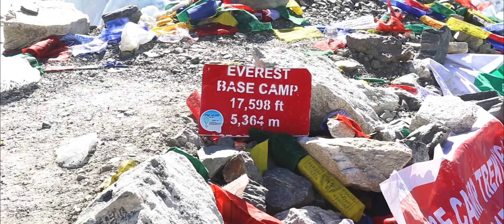Nepal (HIMALAYAS)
I spent 3 weeks in Nepal trekking to Everest Base Camp. Now you can see what I saw there. From the busy streets of Kathmandu to the peaceful and calm places in Himalayas.